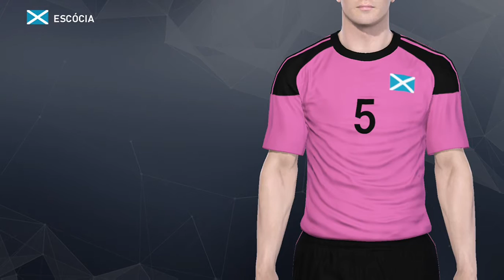ESCÓCIA KITS PES 2017 XBOX ONE